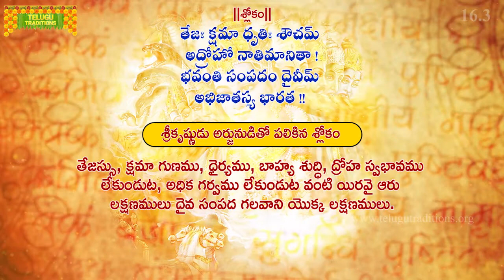Bhagavad Gita Telugu | Daivasura Sampad Vibhagayoga | Chapter 16 - Verse 3 || TeluguTraditions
అసుర లక్షణములు, దైవ లక్షణములకు మధ్య అంతరమును భగవంతుడు వివరించెను. మానవులు మనుష్యులుగా, మానవత్వముతో జీవనం సాగించుటకు ఏ లక్షణములను అలవరచుకోవాలి, ఏ లక్షణములకు దూరముగా వుండాలి అనే విషయములను తెలుసుకొనుటకు ఈ అధ్యాయము ఎంతగానో ఉపయోగపడుతుంది.

దైవీ భావములు గల వారిలో ఏ గుణములు ప్రస్ఫుటిస్తాయి అలాగే అసురీ భావములు గలవారిలో ఏ లక్షణములు ప్రస్ఫుటిస్తాయి అనే విషయములో ఆ భగవానుడు ఎంతో విపులముగా తెలియ చేసారు. కనుక ఈ అధ్యాయము ప్రతి ఒక్కరికి ఆచరణాత్మకమైన జ్ఞానమును ప్రసాదిస్తుంది.